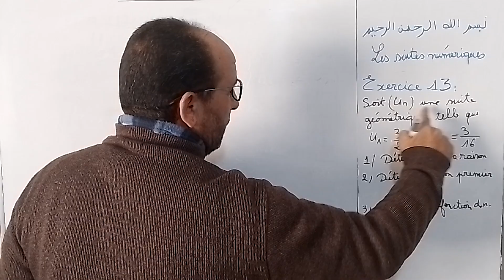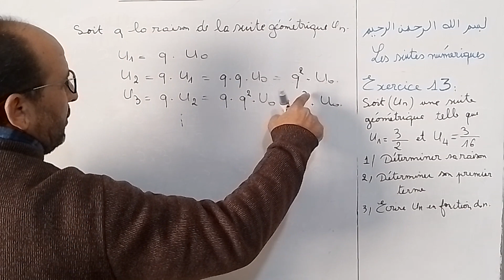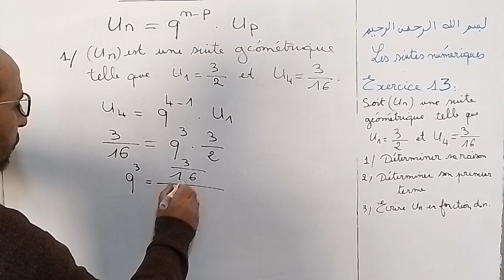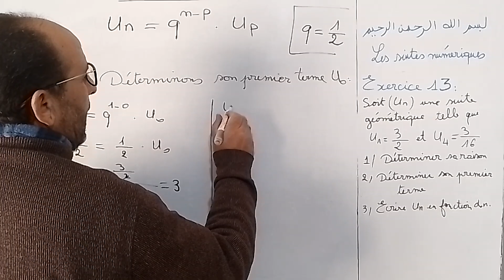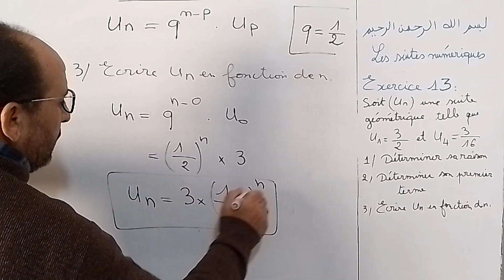Suites géométriques 1bac exercice 13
Dans cette vidéo on va calculer la raison et le premier terme d'une suite géométrique sachant les termes de deux rangs de cette suite puis on va déterminer son terme général.